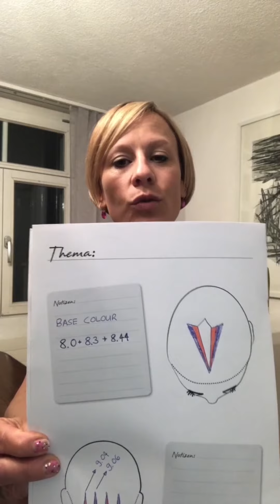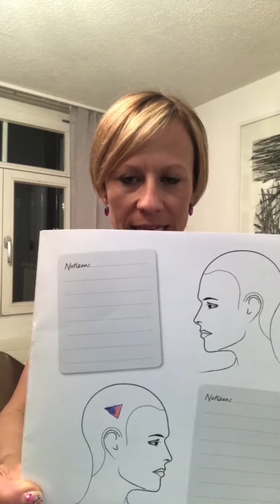5 - T:ECH stayhomestaysafe SERIES Mirella Tyas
Auch wenn wir nicht in deinen Salon kommen können sowie du nicht in eine unserer Akademien, Trainingszentren oder Schulungsstätten, bringen wir dir Weiterbildung, Wissen und neue Impulse über unseren T: ECH-Kanal auf YouTube nach Hause! Lass unsere Sinne geschärft und uns auch in dieser harten, merkwürdigen und einmaligen Phase zusammen bleiben...

Viel Spaß beim Anschauen und vor allem: Viel Spaß beim Lernen UND Ausprobieren, wo immer ihr gerade seid!
Bleibt sicher. Bleibt zuhause. BLEIBT GESUND! ❤️